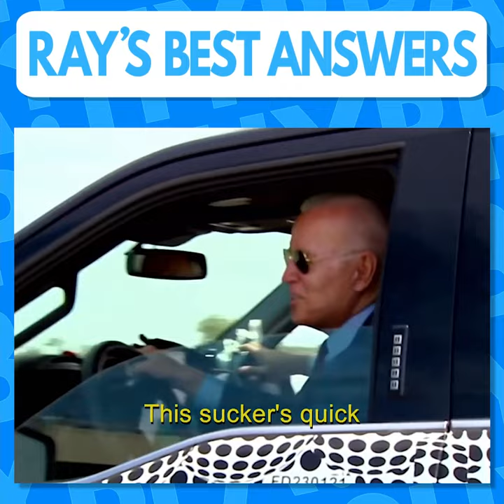Ray O'Leary's Highlights - Have You Been Paying Attention? NZ Season 2 Episode 15 Part 2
Highlights from Ray O'Leary's appearance on Have You Been Paying Attention? New Zealand, Season 2 Episode 15. First aired 24 May 2021